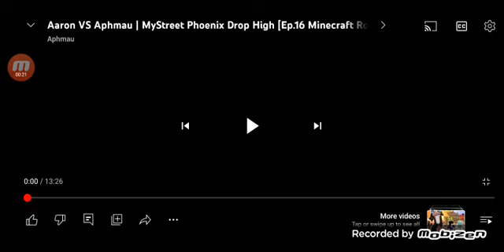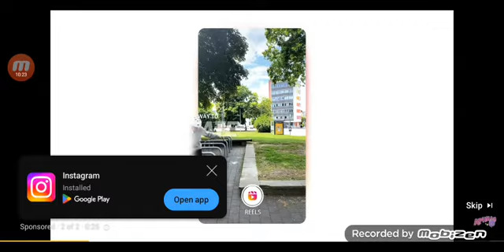Aphmau Mystreet Recap: Aaron Vs. Aphmau! (Phoenix Drop High S.1 E. 16)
Aphmau and Aaron's rivalry intensifies as their school holds a sports competition! Ivy continues to harass Aph due to her obsession with Garroth.